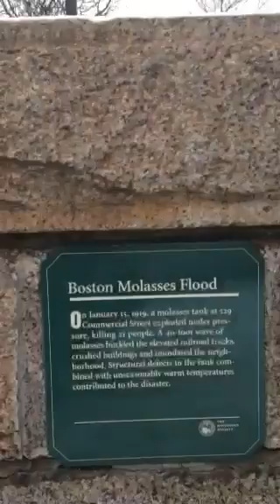Great Molasses Flood Day 2015